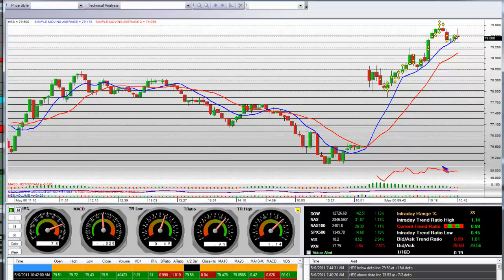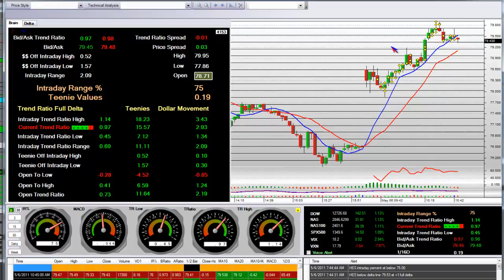Time to Short HES Hess Corp Technical Analysis Overbought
Time to Short HES Hess Corp Technical Analysis Overbought Stock Trading Video HES Short Term Overbought. Stock has had great moves to the upside and indicators say it's overbought and needs to come down.

Video on: hes oil "oil price" "oil prices" stocks trading "stock trading" "trading video" stock trade option options analysis education educational economy business economic news money financial finance chart "stock market" futures market markets trader "day trading" "swing trading" "day trading stocks" technical investment bloomberg currency gold euro forex dow dollar